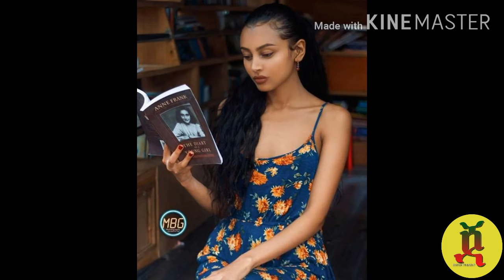የሳምንቱ ምርጥ ምርጥ ፎቶዎች ።ይህን በማየት እርሶም ይነሱ ።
ፕሮግራሞቻችንን በቴሌግራምም መከታተል ትችላላቹ ወደ ቴሌግራማችን ለመግባት እና join ለማድረግ ይህንን ሊንክ ተጠቀሙ